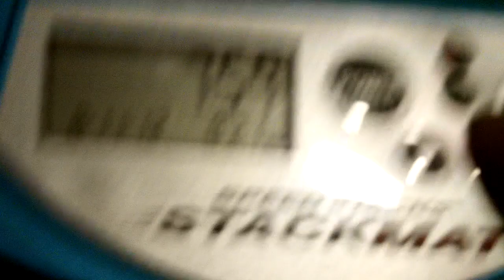SPORT STACKING: 7.59 AND 7.47 SCRATCH!!!!!!!!!!!!!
THAT STUPID 3 but new record so yay and my consistency is back
i beat joshua overall